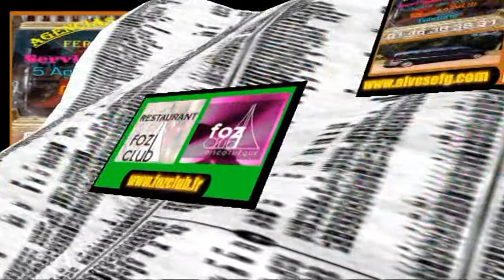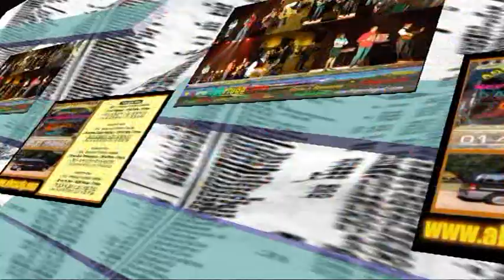Canario Naty Miranda Alegria dos Emigrantes Montfermeille N7